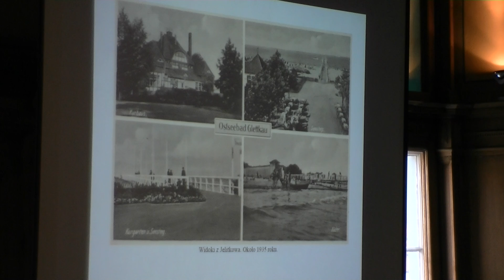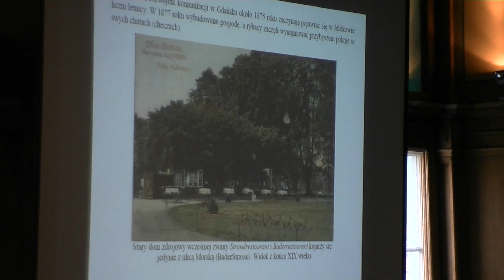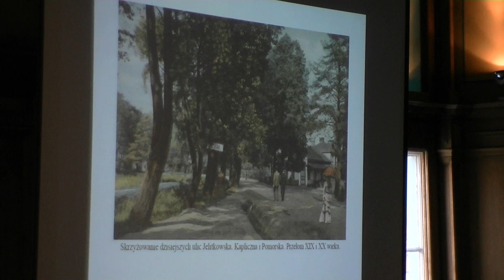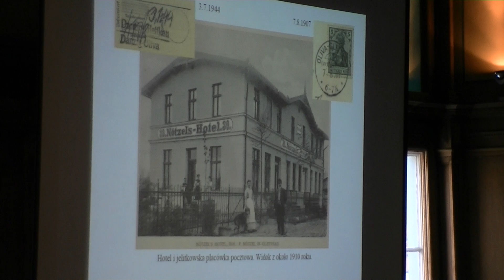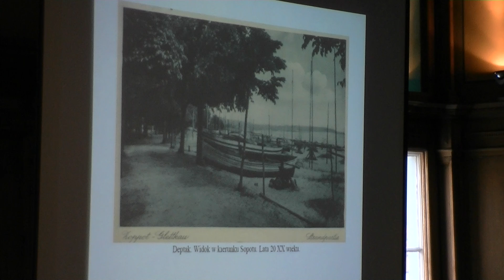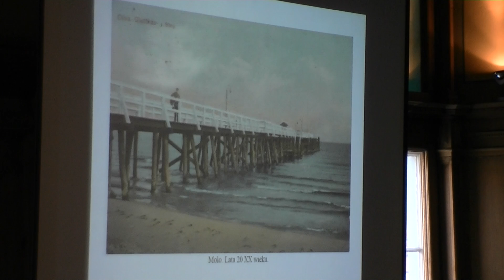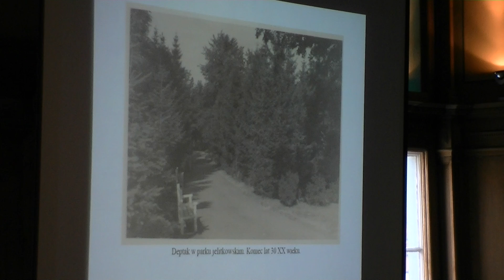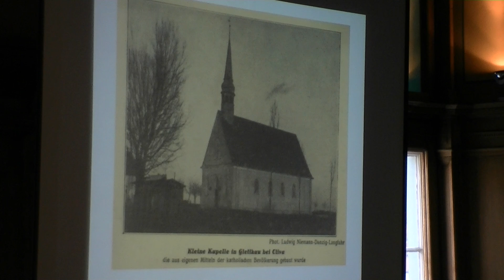StaraOliwa.pl / Konferencja "Ocalić Jelitkowo" cz.2